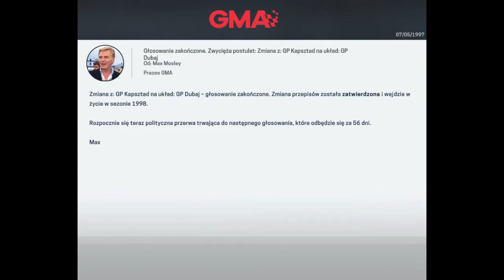#5 Motorsport Manager - F1 1997 - Grand Prix Włoch (Mediolan)